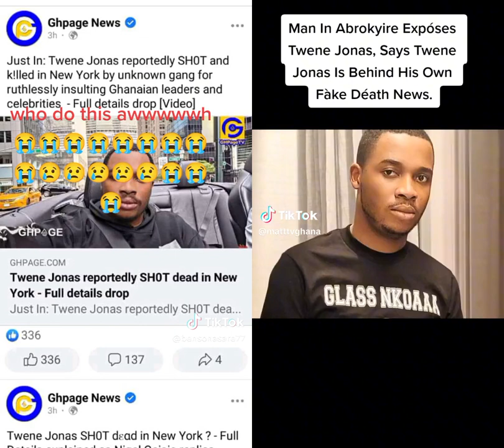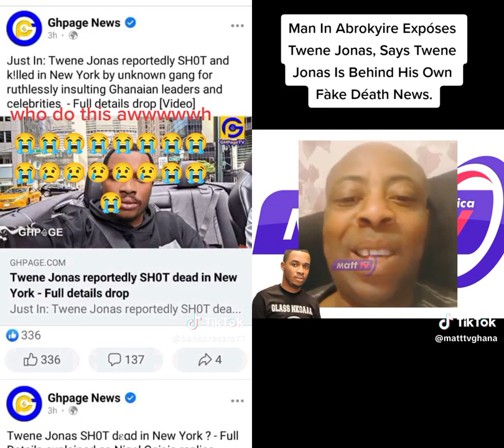April 7, 2023